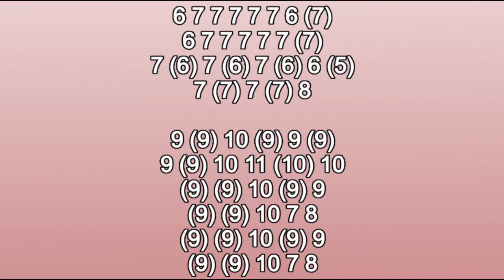BEATLES - REAL LOVE ON HARMONICA ( CHROMATIC ), ARMÓNICA CROMÁTICA, GAITA DE BOCA, MUNDHARMONIKA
BEATLES - REAL LOVE ON CHROMATIC HARMONICA
BEATLES - REAL LOVE ON MOUTH ORGAN